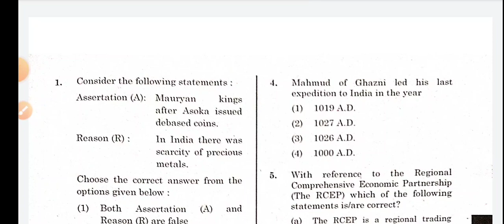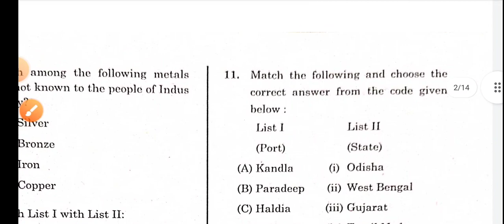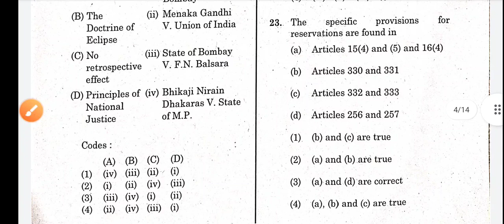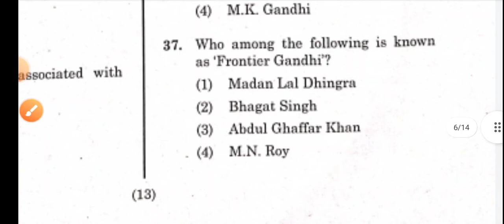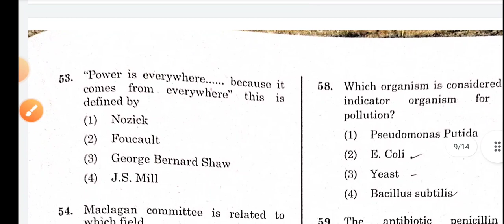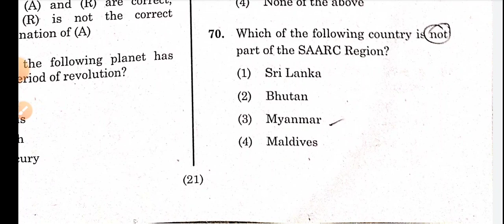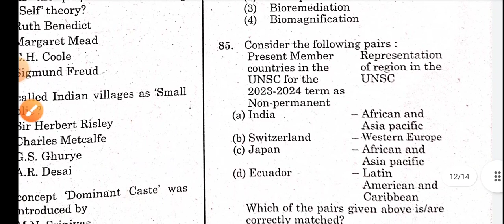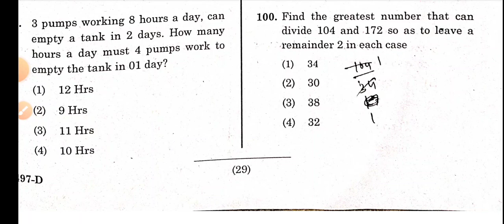KPSC RDWS AE CIVIL key answers 2023 in English | Rural drinking & water Sanitation key ANSWERS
or

Tathagat Gs-Prep
Complete preparation on a single platform for All competitive exams (IAS/KAS/FDA/SDA/PSI/PC /RRB)

Happy Learning!

Tathagat Gs-prep
Thanks